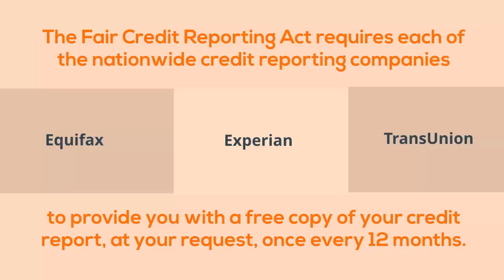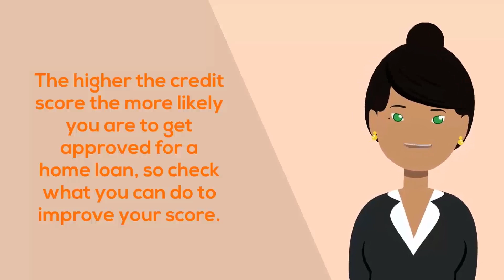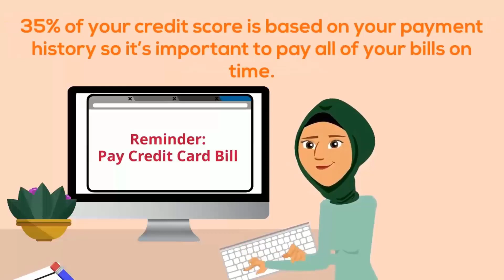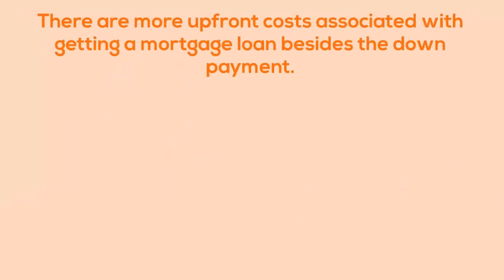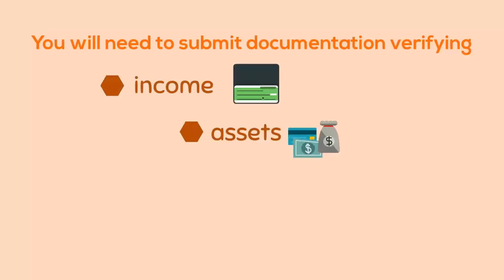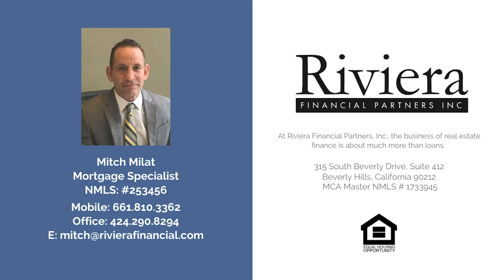Top Things You Should Do Before Buying a House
Buying a house can be a stressful and confusing process. Here are 5 things you should do to make homebuying easier!

Mitch Milat, NMLS: #253456​, Loan Officer, Riviera Financial
315 South Beverly Drive, Suite 501

About Mitch Milat:
Mitch Milat has over 30 years of mortgage lending experience and has funded over $1 Billion in mortgage loans. Mitch has also worked as an underwriter with over 10 years experience in underwriting, and uses his underwriting experience to meet the needs of his clients. Mitch has earned many awards for his volume mortgage production, and ranked as high as #49 in the USA out of over 60,000 mortgage loan officers. Mitch’s highest loan volume year was 545 loans for $135 million.
Mitch has extensive experience with Conventional, FHA/VA, Jumbo, Non Conforming, and also has experience with down payment assistance programs, FHA 203 K loans for homes needing renovation, apartment building finance, and more.

Riviera Financial Partners, Inc. | MCA Master NMLS # 1733945